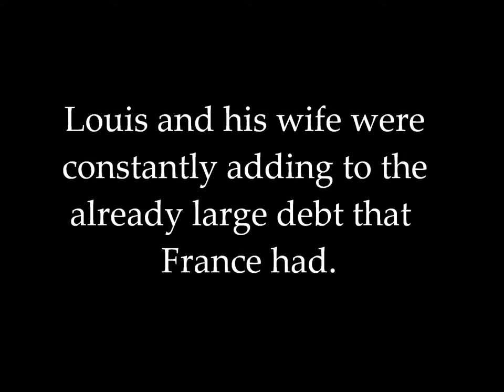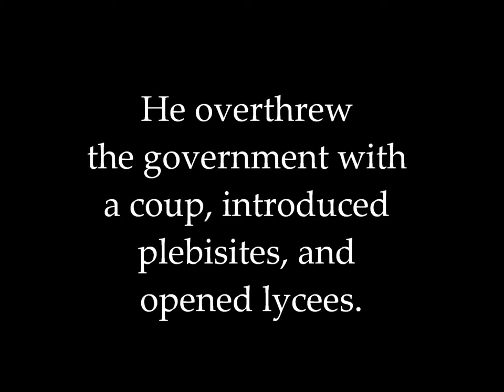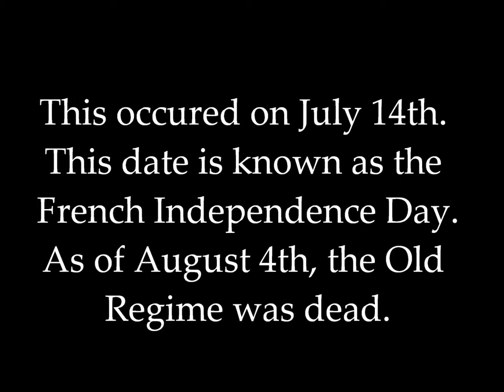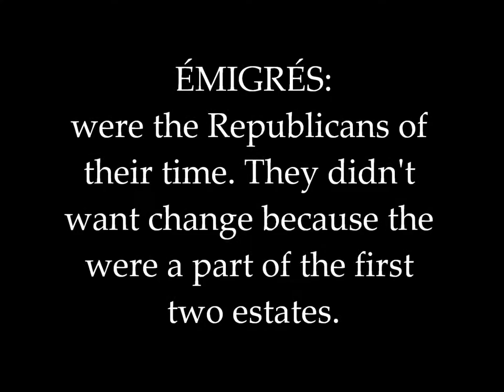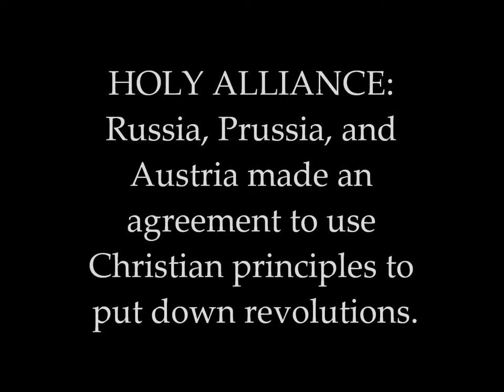The French Revolution w/ music!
I made this video for my world history project in the French Revolution section. I hope you enjoy it!